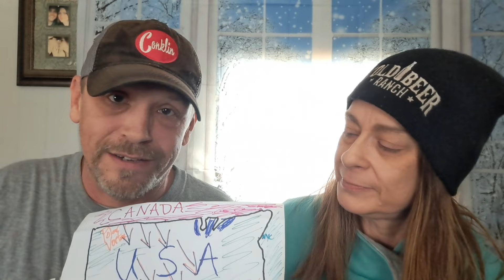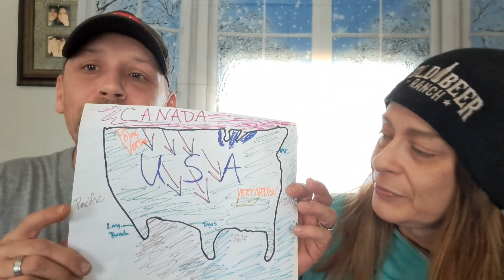Doing This Every 4-6 Hours Will Change Your Life!